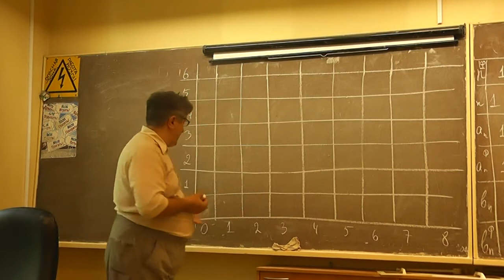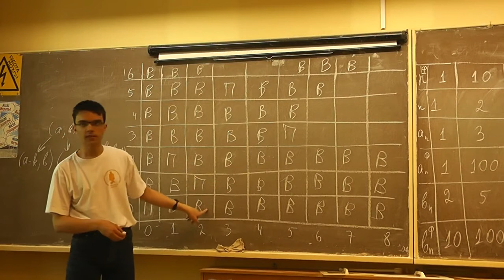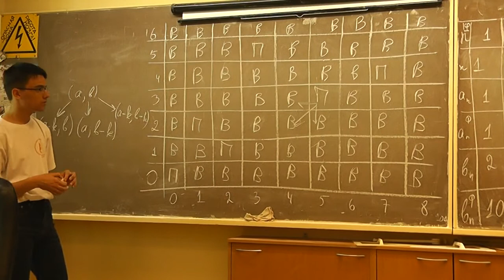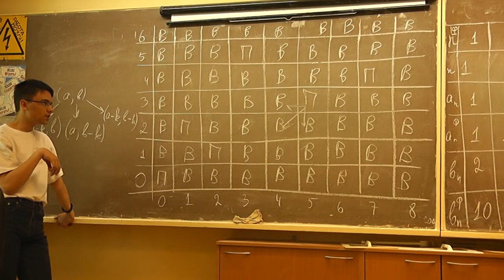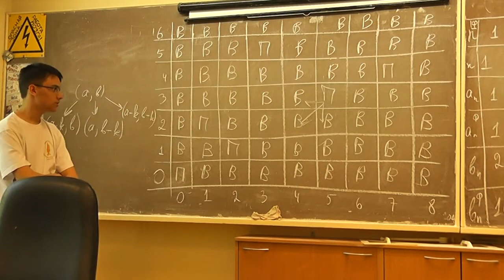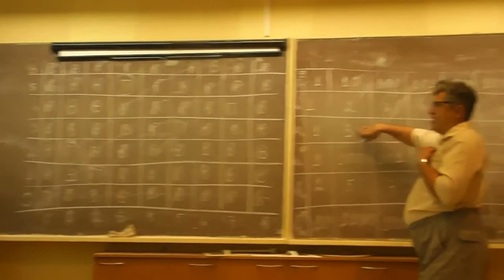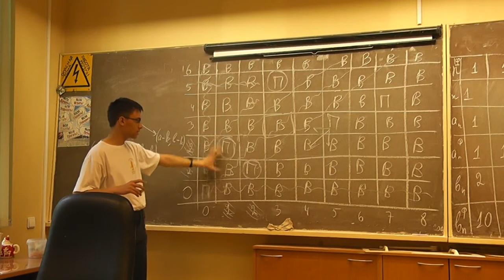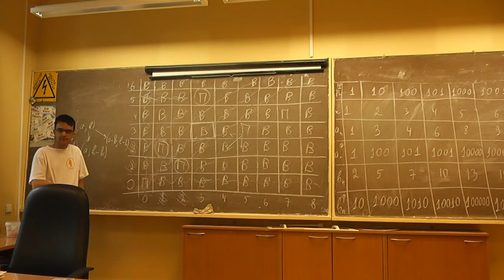9 Проигрышные и выигрышные позиции игры цзяньшицзы